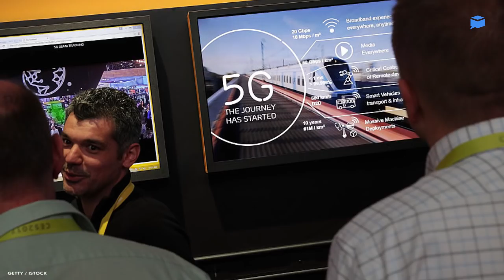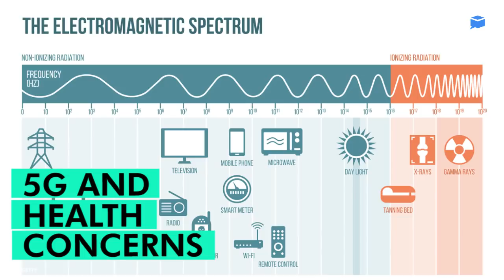Next gen wireless is coming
5G wireless is coming to the US, and it could revolutionize more than just the smart phone industry